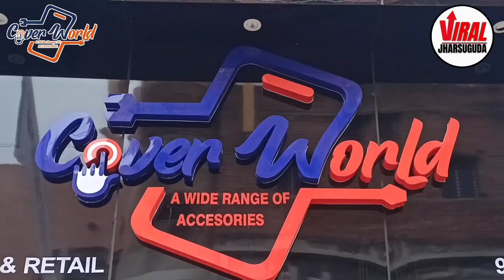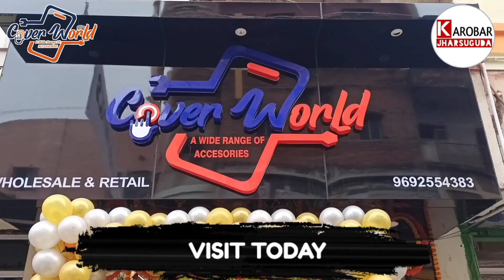ଝାରସୁଗୁଡ଼ା ନୂତନ ବସ ଟର୍ମୀନାଲର ଉଦ୍ଘାଟନ ହୋଇଯାଇଛି।